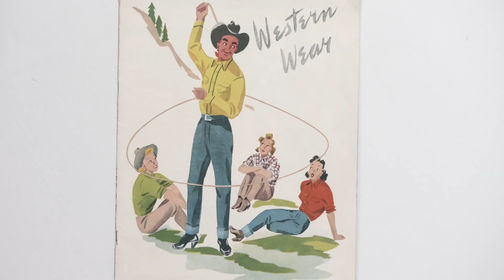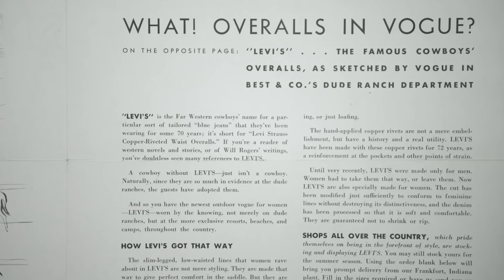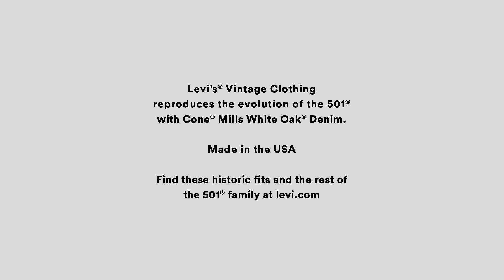Style | The 501® Jean: Stories of an Original | Episode 2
Style, Episode 2 of The 501® Jean: Stories of an Original, a three-part documentary presented by Levi’s® that celebrates the 501® Jean’s influence on popular culture.

In this episode we trace when Levi’s® are worn for their look for the first time, rather than function. Hollywood stars adopt it for decades and the 501® Jean becomes a style icon: continuing to inspire contemporary designers and style leaders.

We trace the 501® Jean's roots as a utilitarian garment for coal miners, cowboys, industrial workers, all the way to the creative workers who continue to wear it today.

The 501® Jean is a symbol for countercultures as broad as biker clubs, punk, rap, skateboarding, and art movements. It can be seen on crowds through decades of activism: from beats to hippies, LGBTQ rights protests, to the fall of the Berlin Wall.

NARRATED BY RAMBLIN’ JACK ELLIOTT
Ramblin' Jack Elliott is one of folk music's most enduring characters. A protege of Woody Guthrie in the late '50s, Elliott has been hailed as an influence on artists from Bob Dylan and Pete Seeger, to the Rolling Stones and Grateful Dead.

Henry Rollins, John Baldessari, Erin Wasson, Gary Burden, Andy Spade, Mark McNairy, Eddie Huang, Steven Alan, Jim Walrod, Kim Hastreiter, Mel Ottenberg, Scott Schuman, Lee Ranaldo, Darren Romanelli, Greg Chapman, Hal Fischer, Rachel Wang, and MANY, MANY MORE.

ORIGINAL MUSIC SCORE:
Ernest Greene (Washed Out) and Squeaky E Clean Productions

DIRECTOR:
Harry Israelson